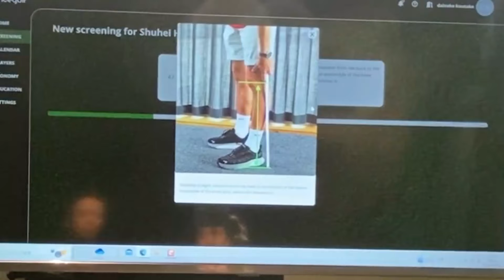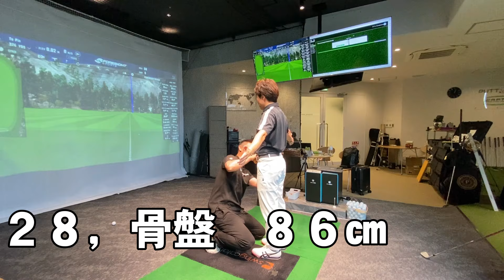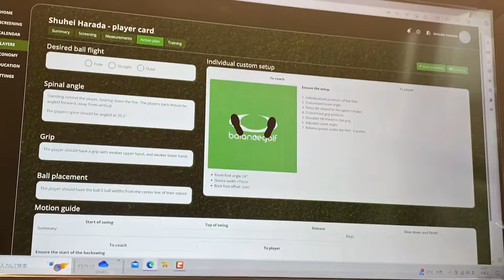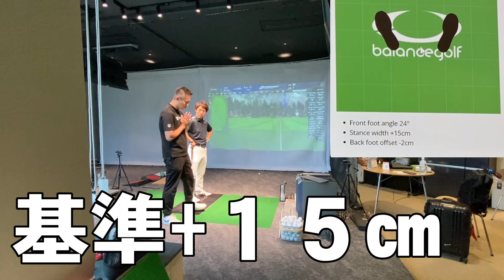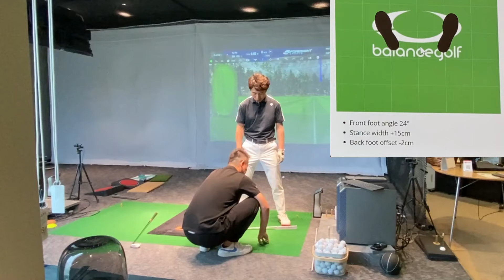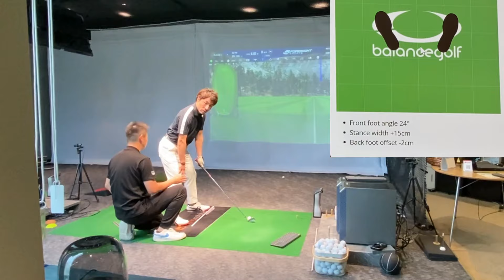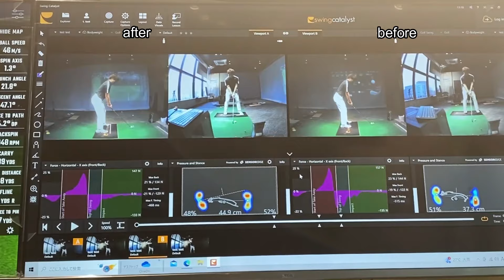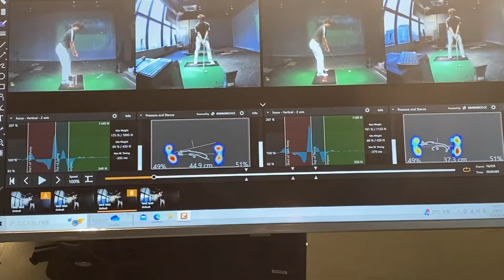世界が今注目するスウェーデン発祥！バランスゴルフの概念を体験してきたらヤバかった！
エンジョイゴルフゴルフスタジオ＆パッティングラボラトリー福岡
〒814-0001 福岡県福岡市早良区百道浜２丁目３−２ TNC放送会館 3F

ゴルフクラフトニューワールド by 竹本直哉
〒140-0011 東京都品川区東大井２ 23-2 2階

〒156-0055 東京都世田谷区船橋２丁目７−６

ゴルフ上手くなりたい人に

登録いただいた方にゴルフに役立つ5大特典と
さらに特別なゴルフ上達の秘訣をお届けしてます

＼3つめ⛳️／
1打目で周りと差をつける！

＼4つめ⛳️／
1,500円の出版本

＼5つめ⛳️／
99%が勘違いしてる
100切りを安定させる
🎁クラブの優先順位、練習法

この度HARADA GOLFは

東京でのレッスンを定期的に行うことが決まりました！！

隔月で年６回の東京でのマンツーマンレッスンとなります。

場所は田町駅東口徒歩４分の所にある

TAMASORA GOLF　タマソラゴルフ

住所：東京都港区芝浦３丁目１２−２やまとビル３F

HARADA GOLF東京タマソラ会場の開催日予定日は

【２０２４年】
２月２７日（火)   ２８日（水）
４月１７日（水）１８日（木）
６月１２日（水）１３日（木）
８月１４日（水）１５日（木）
１０月１６日（水）１７日（木）

１２月７日（土）8日（日）※１２月のみ別会場（中目黒）

【２０２５年】
２月１８日（火）２０日（水）

となります。１週間前までの事前予約制となります。

初心者から上級者まであなたのお悩みに合わせたオーダーメイドレッスンをこの機会にぜひご利用ください！

■BANDEL～パフォーマンス向上ヘルスケアネックレス～

いつも使用している練習器具や愛用のギヤなど、本当におすすめできるアイテムを掲載しています。Amazonなどのリンクから購入できるようにしています。
随時アップデートしていきますのでチェックしてみてください。

■HARADAGOLFオンラインサロン（オンラインスクール）
✨ライトプラン7日間無料キャンペーン中✨
※キャンペーン期間は2024年3月12日まで※
↓↓↓【ご入会はご入会は以下のURLから】↓↓↓

【スイングチェックあり】プレミアムプラン（5,500円/月）
【スイングチェックなし】ライトプラン（1,500円/月⇒7日間無料キャンペーン中）
ゴルフの質問やお悩みにもお答えします。♪

【目次】
0:00　バランスゴルフとは？
6:50　まず測定前のスイング
9:07　約５０か所を測定
29:08　スタンス幅
29:38　バレリーナトゥ
31:03　左つま先の向きと右足の位置
32:00　前傾角度
33:25　実際にスイング
36:41　バランスゴルフの概念